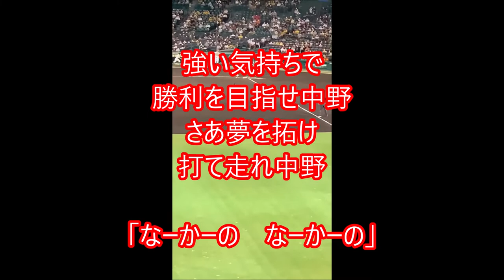中野拓夢 応援歌 歌詞付き 新ヒッティングマーチ 阪神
中野拓夢 新応援歌 ヒッティングマーチができました！
強い気持ちで　勝利を目指せ中野
さあ夢を拓け　打て走れ中野
「なーかーの　なーかーの」
※お友達から動画を頂きました。どうもありがとうございました。

中野拓夢が子供にやさしい！神対応｡ボールを下から投げ入れてあげる 2021-6-4 交流戦